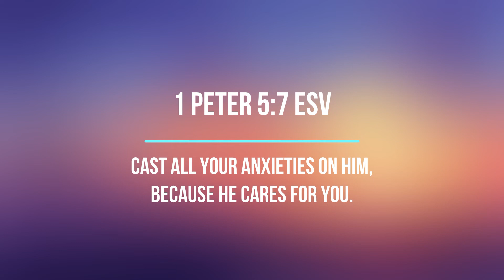Sinking Deep Cover - Highways to Hedges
Sinking Deep (Hillsong Young & Free) cover by Northern Kentucky based worship band, Highways to Hedges.

*All lyric and copyright credits to Hillsong Young & Free*